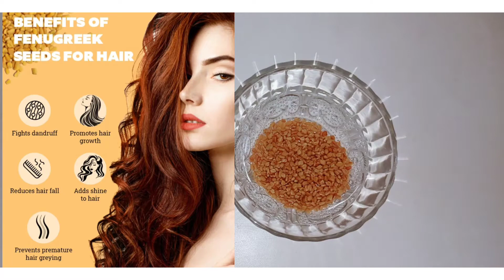DOUBLE HAIR GROWTH IN 30 DAYS ! Grow Your Hair Fast 💯% Longer, Healthier & Shineir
Hey Friends !!🙋‍♀️

You might be wondering if there's anything you can do to get healthy and bouncy hair faster... Do any product help??

Today in this video I am mentioned about very effective and helpful remedy in order to get very fast and healthy hair growth for sure...
Watch this video completely to understand the remedy and its benefits.

I hope you guys enjoying my videos and try my remedies for yourself 🙂🙂...

The information provided on this channel and its videos is for general purpose only and should not be considered as professional advice. We are trying to provide perfect, specific and detailed information.. we are not licensed professionals so make sure with your own consultant in case you need. All the contents published in this channel is our creativity.